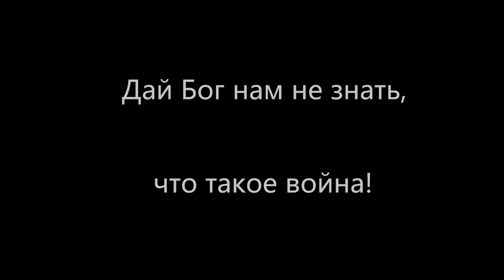Эх, дороги - Roads - Dmitry Ivanchey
Эх, дороги - исполняет Дмитрий Иванчей. Клип проекта "Voceviolino".

"Эх, дороги"
сл. Л. Ошанин
муз. А. Новиков
обр.  Максим Ивкин
Картины - Владимир Кириллов
исполнитель - Дмитрий Иванчей

Dmitry Ivanchey performs soviet song "Эх, дороги" ("Roads") by Anatoly Novikov to lyrics by the poet Lev Oshanin, arr. Maxim Ivkin.
Pictures by Vladimir Kirillov.

CAST:

Tenor I-
Tenor II-
Baritone-                    Dmitry Ivanchey
Bass-
violin-

♫ We are planning to develop our channel and for that reason we need a new equipment. If you want to help us make this process faster - here you can do it:
Мы планируем развивать наш канал и для этого нам требуется новое оборудование. Если Вы поможете нам ускорить этот процесс, мы будем вам очень благодарны: